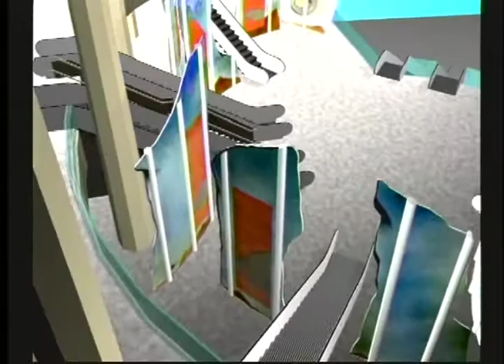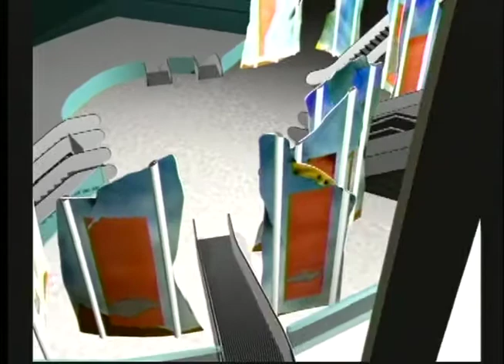Anchorage International Airport: Sculptural Glass Proposal - Warren Carther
Presented in the "Public Art in Glass" Exhibition presented at the Canadian Clay & Glass Gallery January 11 to March 14, 2020.

Warren Carther
Anchorage International Airport: Sculptural Glass Proposal
n.d.
04:58